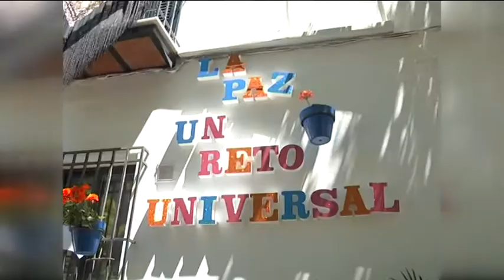CRUCES DE MAYO